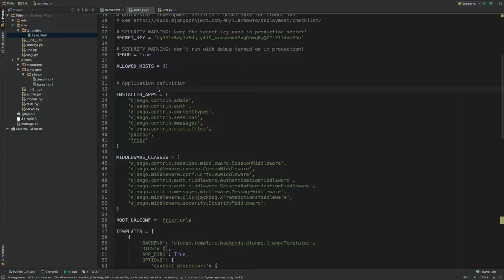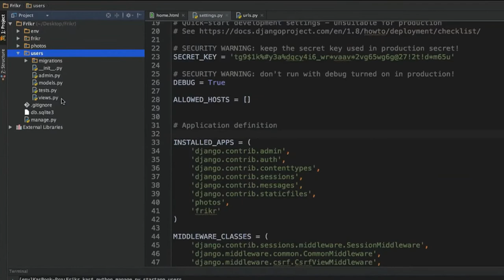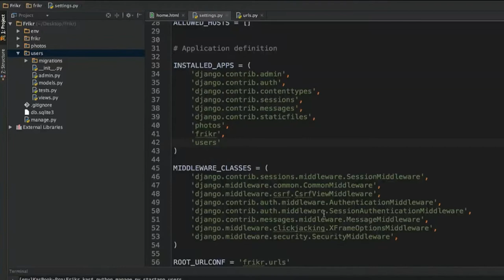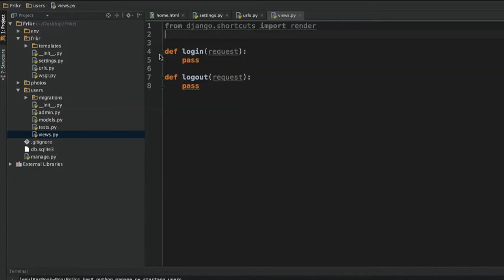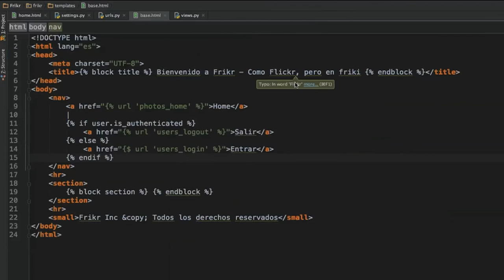¿Qué a app Users?